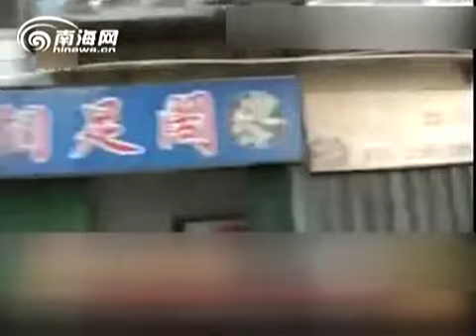西安警方在按摩店扫黄搜出大量安全套